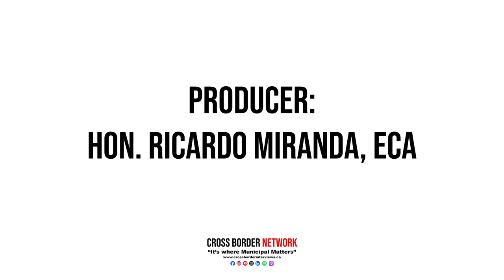NB Votes '24: What Do Municipalities Want From The Parties?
With the 2024 New Brunswick Provincial Election underway, and voters gearing up to head to the polls on October 21st, today’s focus is on what municipalities in the province are hoping to hear—or have already heard—from party leaders on critical issues affecting local governments.

Our guest today is Andrew Black, President of the Union of Municipalities of New Brunswick (UMNB), and we’ll be discussing the pressing concerns raised by New Brunswick’s municipalities as they call for a new fiscal framework and greater collaboration with the next provincial government.

Recently, UMNB released a pivotal report authored by Dr. Craig Brett, an Economics Professor at Mount Allison University. The report highlights an alarming funding gap for local governments in New Brunswick—estimated at $200 million annually.

This gap is compounded by a $2.5 billion infrastructure deficit, a $40 million reduction in municipal grants, and an increased reliance on residential property taxes.

The municipal organization is reiterating its call for the parties to close the gap and ensure that the provincial communities are funded adequately and sustainably over the long term.

Among the solutions proposed in the report Towards a New Fiscal Framework for New Brunswick Municipalities is a transfer of one point of the HST to municipalities, aimed at addressing operational issues and the growing infrastructure deficit—an arrangement already in place in provinces like Quebec and Saskatchewan.

But municipalities aren’t just concerned about finances; they are also calling for greater collaboration on key issues such as housing affordability and policing.

As we sit down with President Black, we’ll be discussing these critical matters, including UMNB’s call for a comprehensive provincial policing review and a commitment to build the right kinds of housing to support New Brunswick’s population growth.

So, What are municipalities hoping to see in party platforms? And what commitments do they expect to hear from the leaders vying to form the next provincial government?

Chapters:
0:00 - Introduction
3:36 - Interview with Andrew Black, President of the Union of Municipalities of New Brunswick
24:46 - Closing Remarks